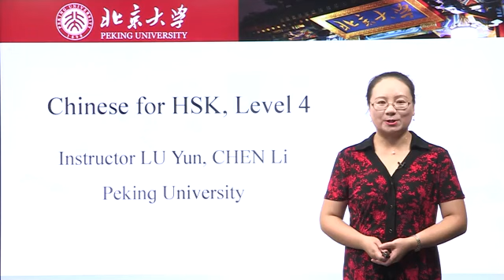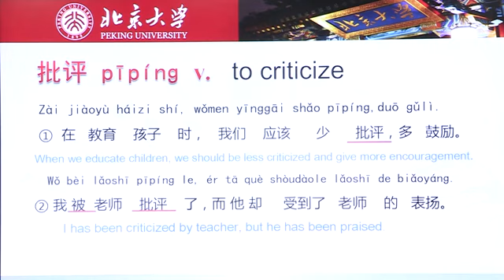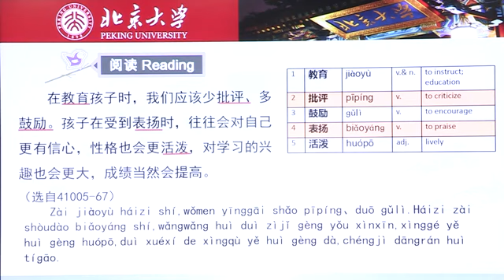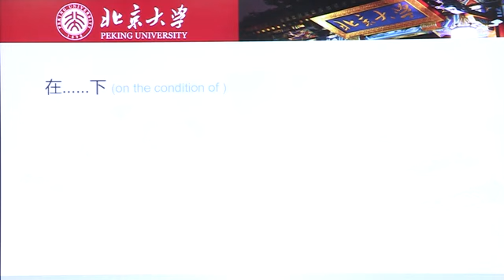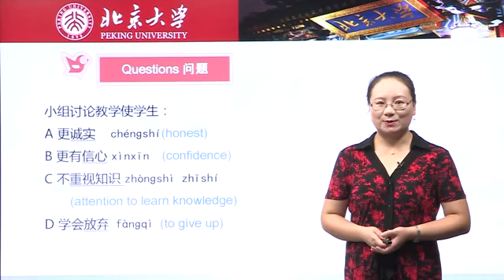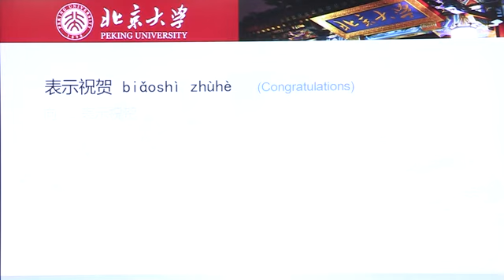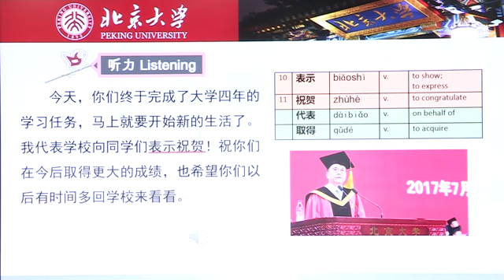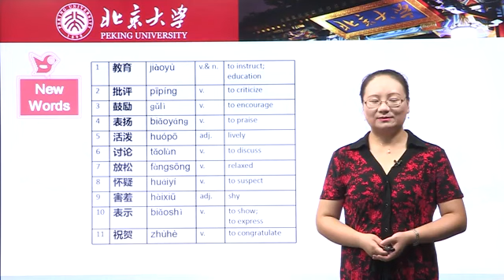Chinese HSK 4 week 6 lesson 1